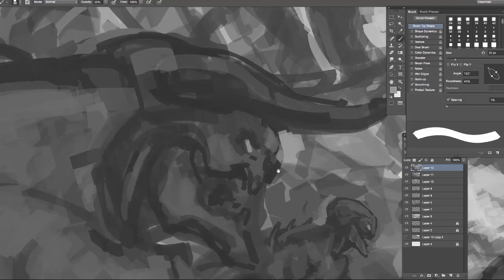DOOM – Reverse Sleeve Time-lapse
Earlier this year, we let you vote like hell to determine the artwork that would be used for DOOM’s reverse sleeve. Over 60,000 votes later, it was clear you were Hell-bent on seeing the fiery, retro inspired art option as the winner.

Before you get to hold it in your hands next month, we’ve put together a time-lapse video to show you how Alex Palma from id Software created this detailed piece inspired by the original.

DOOM releases on Friday, May 13th on Xbox One, PlayStation 4, and PC, and can be pre-ordered by heading to DOOM.com

To get even more information on DOOM’s gameplay, check out featured content on Bethesda.net and follow the game on its official social media channels.

ESRB RATING: Mature with Blood and Gore, Intense Violence, Strong Language